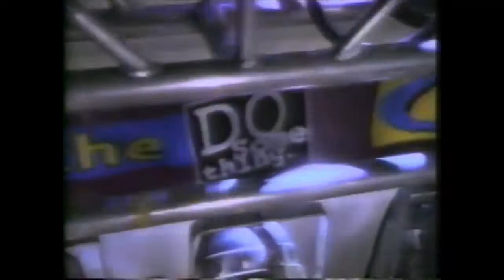ABC TGIF (Family Matters, Boy Meets World, Step By Step, Mr. Cooper)(12-16-1994) commercial 4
Help us archive any content YouTube allows us to upload.
add in the comments any missing details about the video.
ENJOY (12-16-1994) Commercial Christmas Time Ads
1. Russel Stoves
2. Wranglers
3. Ford Escort
4. Taco Bell
5.  Dont Drink the Water - TV movie Trailer